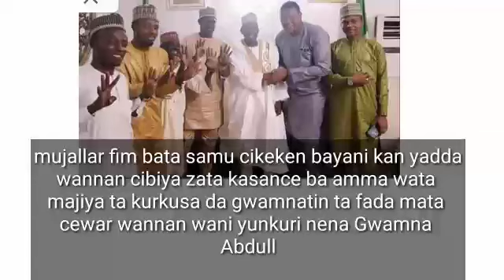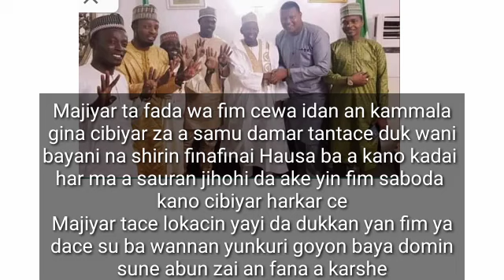Gani Abunda Gwamnatin jihar Kano take Shirin wa Yan fim karkashin Afakallahu